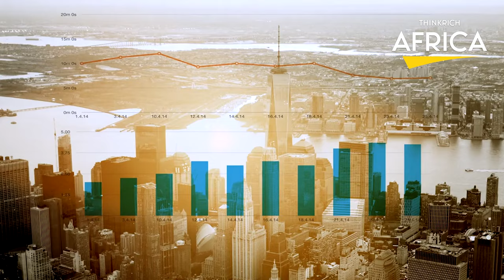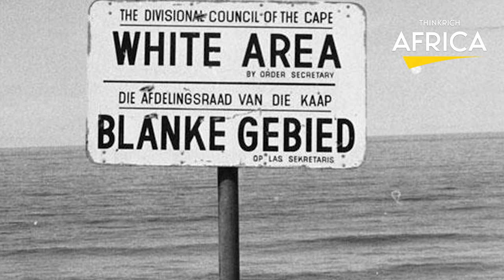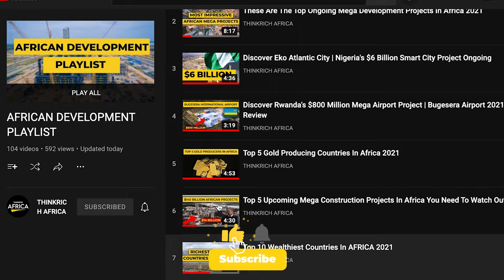The Five (5) Most Beautiful Cities in South Africa - Beauty of South Africa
Top cities in South Africa. South Africa, is a country on the southernmost part of Africa. It is bordered by countries such as Namibia, Botswana, Mozambique, Zimbabwe, and over 2,800 kilometers of coastline. South Africa is Africa’s second-largest economy just behind Nigeria and is Africa’s most visited country. South Africa is the ultimate destination on the African continent. South Africa has very distinct landscapes and ecosystems. From Inland Safari destinations and National parks where you can find some of the world’s most exotic animals like lions, elephants, and giraffes amongst others, exotic beaches in the western cape, lush Winelands around Stellenbosch and Paarl, craggy cliffs at the cape of good hope, flat-topped table mountain, forests, lagoons, islands, mountains, South Africa has it all. A paradise at the south of Africa.